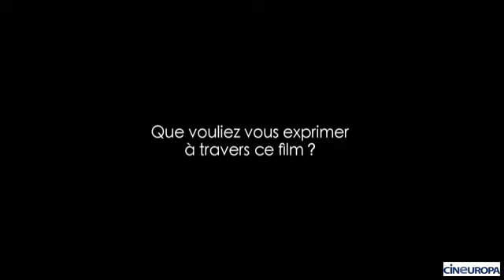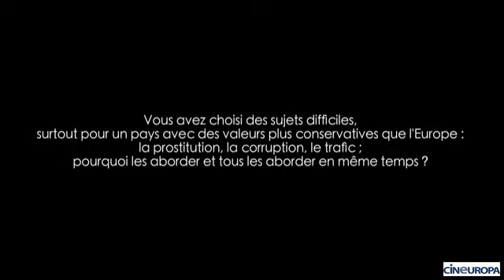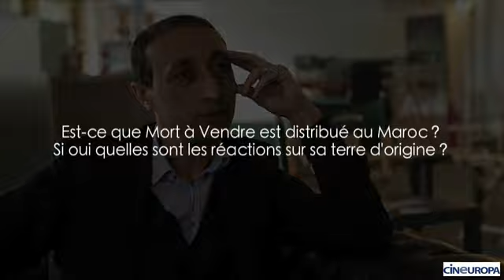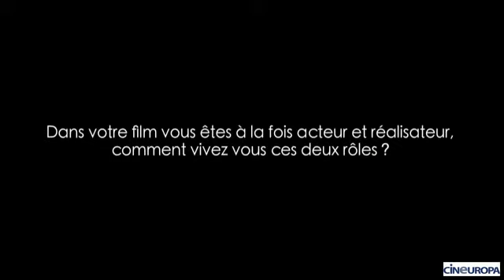Faouzi Bensaïdi - Réalisateur de Death For Sale - Prix Cineuropa au Brussels Film Festival 2012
Rencontre avec le réalisateur de Mort à vendre (Death for Sale), qui a remporté le Golden Iris du meilleur film et le Prix Cineuropa au Brussels Film Festival 2012.
Trois jeunes losers marocains, prisonniers entre monts et mer, décident de booster leur destin. Cambrioler la bijouterie de la ville, le bon plan ! Sauf que les raisons du vol vont bientôt les opposer... De l'argent facile, une femme fatale, un voyage au bout de la vie, une trahison. Faouzi Bensaïdi (coscénariste de Loin de Téchiné et réalisateur de Mille mois primé à Cannes) signe un film noir, nourri d'espoirs et pétri de désillusions. Sa violence intelligemment contenue charriant cette question : comment s'inventer, se réinventer une vie, quand, jeune, on reste écartelé entre un rêve de modernité et la réalité sociétale ?